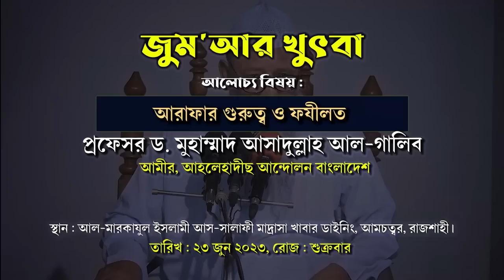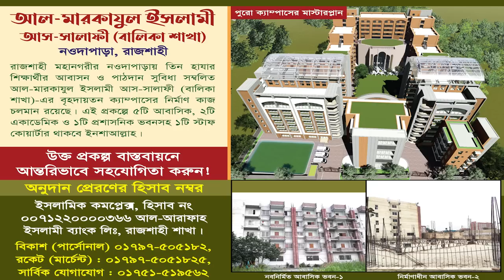আরাফার গুরুত্ব ও ফজিলত। জুমআর খুৎবা। প্রফেসর ড.আসাদুল্লাহ আল-গালিব। Dr. Asadullah Al-Ghalib waz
বিষয় : আরাফার গুরুত্ব ও ফজিলত

আরাফার রোজা কোন দিন রাখতে হবে,আরাফার রোজা,আরাফার দিনের রোজা,আরাফার রোজার ফজিলত,আরাফার রোজা কয়টি,আরাফার রোজা কোন দিন,আরাফার রোজা কবে,আরাফার রোজা রাখার নিয়ম,আরাফার দিন রোজা রাখার ফজিলত,আরাফার দিনের রোজা কবে,আরাফার রোজা কোন দিন রাখতে হয়,আরাফার দিন কবে,আরাফার রোজা বাংলাদেশে কোন দিন রাখতে হবে,আরাফার দিনের রোজার ফজিলত,আরাফার রোজার নিয়ত,আরাফার রোজা ফজিলত,বাংলাদেশে আরাফার রোজা কবে,আরাফার দিন,আরাফার রোজা কয়টি,আারাফার রোজা,আরাফার রোজা কোন রাখতে হবে
আরাফার রোজা,আরাফার দিনের রোজা,আরাফার দিন কবে,আরাফার রোজার ফজিলত,আরাফার রোজা কবে,আরাফা,মাহিবা আরাফা নূহা,আরাফার রোজা কয়টি,আরাফার রোজা কোন দিন,আরাফার দিনের ফজিলত,আরাফার রোজা কোন দিন রাখতে হবে,আরাফার দিনের রোজা কবে,আরাফার রোজা রাখার নিয়ম,আরাফার দিন রোজা রাখার ফজিলত,আরাফার রোজা কোন দিন রাখতে হয়,মান আরাফা,আরাফা দিবস,আরাফা ময়দান,আরাফার দিন,আরাফার আমল,আরাফার দিবস,আল আরাফা ইসলামী ব্যাংক ডিপিএস,আরাফার রোজা বাংলাদেশে কোন দিন রাখতে হবে,আরাফা দিবস পালন